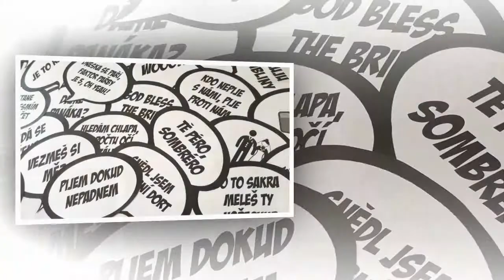Videosestřih fotografií ze svateb 2016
Svatby na zámku v Dolních Kounicích v roce 2016 ve fotografiích.